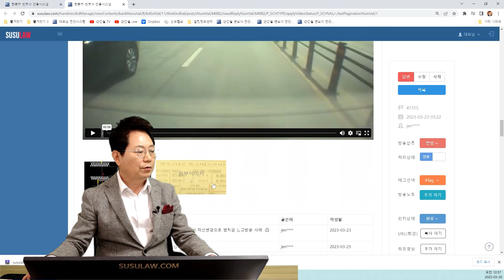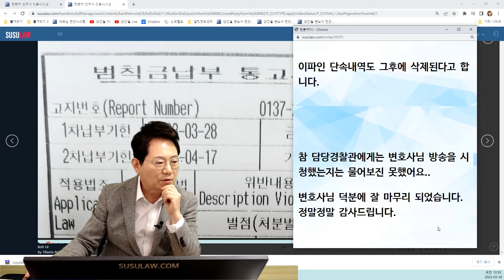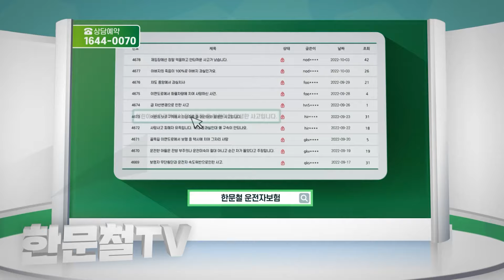18636회. 한문철TV 18578회에 올렸던 영상입니다. 변호사님 말씀대로 이의신청했더니 단속한 경찰관이 잘못을 인정했습니다.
47315, u18578
230330 (목) 생방송
단속 당해서 이의신청했더니 경찰관이 연락왔습니다

1차로 직진 중 직진금지 표시가 있는 차로라서 2차로로 차로변경하는데 교차로 통행방법위반으로 범칙금 부과

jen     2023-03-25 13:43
계속 우측 깜빡이를 켜고 있으면서 직진신호로 바뀌자 천천히 차선변경을 했습니다.

주행중에 차선 변경을 한 것이 아니기 때문에 경찰차도 우측 깜빡이를 인지하고 있었을 것으로 판단됩니다.

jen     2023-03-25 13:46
네. 바로 뒤 경찰차에 단속 당했습니다.

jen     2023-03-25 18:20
변호사님 방송 잘 보았습니다. 사실 운전경력 30년 동안 과태료나 범칙금 한 번 납부한 적 없었었기에 이번 일로 잠도 제대로 못자고 마음 고생도 심했는데 변호사님 말씀을 들으니 힘이 생깁니다.  이의신청해서 결과 꼭 남기겠습니다. 감사합니다~

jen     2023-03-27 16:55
변호사님~오늘 단속했던 경찰관이 연락이 왔어요.

본인이 오판단으로 잘못 단속한거 같다고 사과하면서 경위서 작성하면 없던 걸로 된다고 하는데...

이것이 가능한 건가요?

혹시 제 운전경력에 단속 기록이 남아있지 않을까요? 바쁘실텐데 죄송합니다~~

한문철 변호사    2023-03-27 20:24
단속한 경찰관이 잘못을 인정하고 범칙금 납부 통고서 오손처리 할 거 같네요.

최종 결과 나오면 올려주세요^^

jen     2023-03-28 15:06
오늘 해당경찰서에 문의해 보니..

변호사님 말씀대로 오손처리 하기로 했고 처리기간이 일주일 정도 걸린다고 합니다.

이파인 단속내역도 그후에 삭제된다고 합니다.

참 담당경찰관에게는 변호사님 방송을 시청했는지는 물어보진 못했어요..

변호사님 덕분에 잘 마무리 되었습니다. 정말정말 감사드립니다.

인정하고 시정조치한 경찰관님

감사합니다!

가히